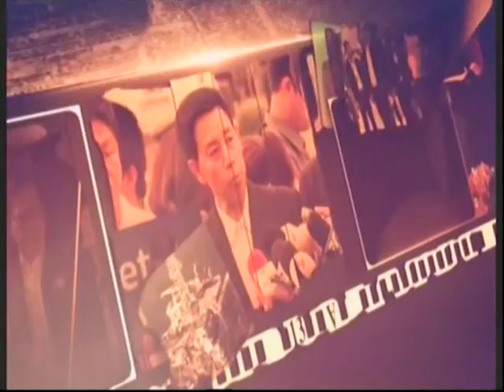RSU NEWS TALK :RSU SOCIETY ช่วงที่3 10/04/2017